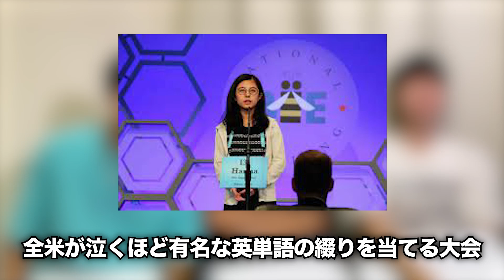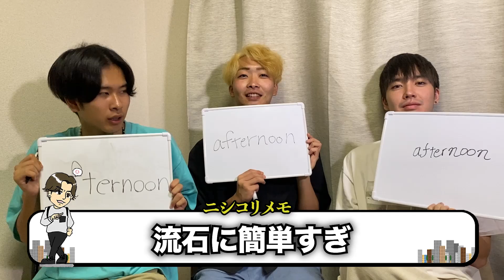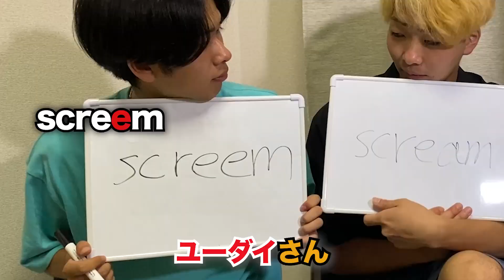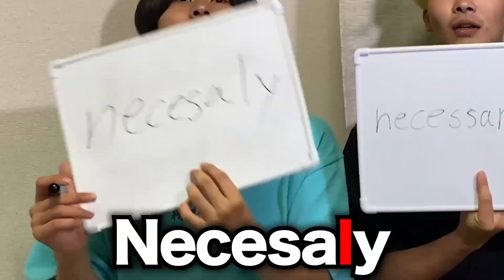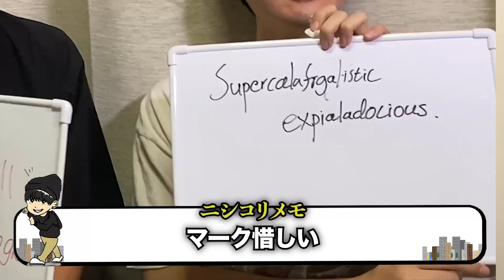自分は英語が出来ると思っているあなたへ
編集 マーク ジュンジ
お世話になっております、ニシコリです。
タイトルが手紙っぽくなっているのは許してください。

〒150-0041
東京都渋谷区神南1-19-14　クリスタルポイントビル4F